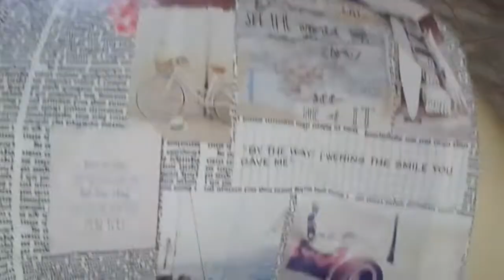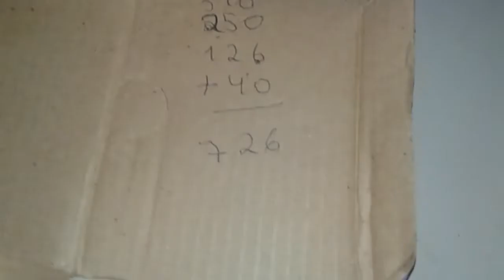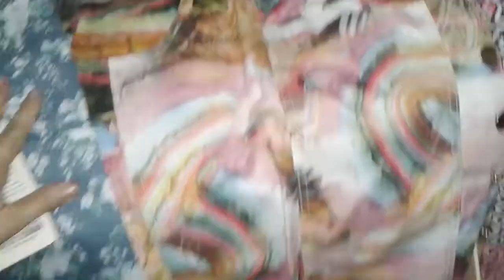Compramos algumas peças de roupas, calçados, etc.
Olá pessoal tudo bem? Nesse vídeo, saímos pra comprar algumas peças de roupas, calçados, etc. . . Me sigam no Instagram, Suely slsd.